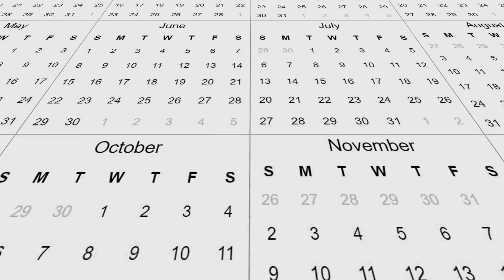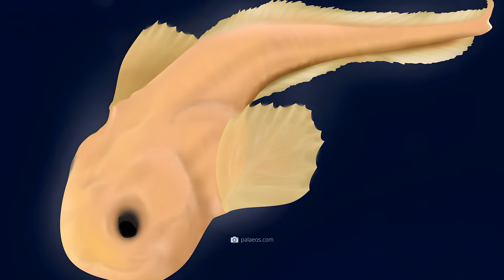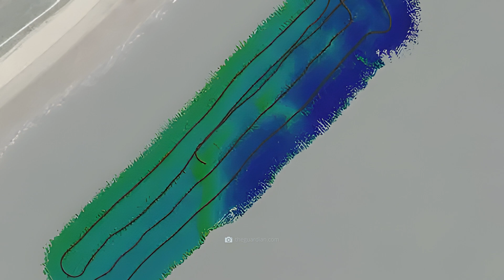Scientists Are Startled by a New Underwater Discovery That Changes Everything!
Are you ready to dive into a world that couldn't be more disturbing and scary? At this very moment, as you watch our video, the most bizarre creatures are cavorting in the deep sea, for which the word "freak" was probably invented in the first place. But what unimaginable creatures really lurk far below the surface of the water? Well, the answer to that question is so disturbing that it might even be better if you never knew: But we know you just can't resist the temptation!